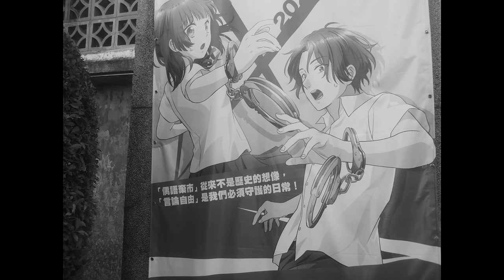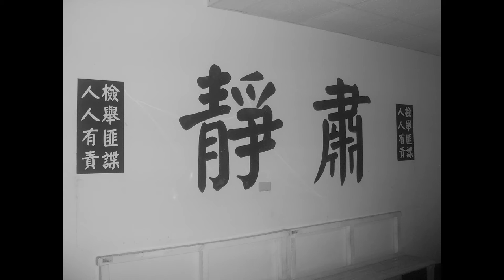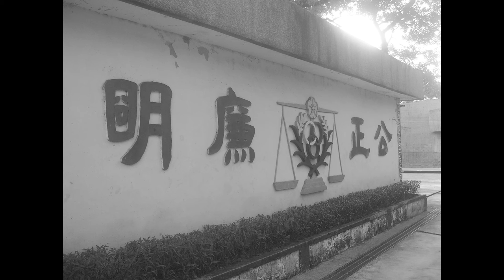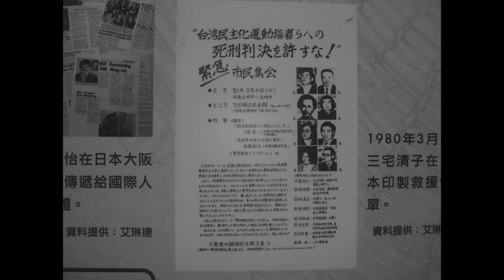台灣生活🇹🇼日本人🇯🇵訪問白色恐怖景美紀念園區